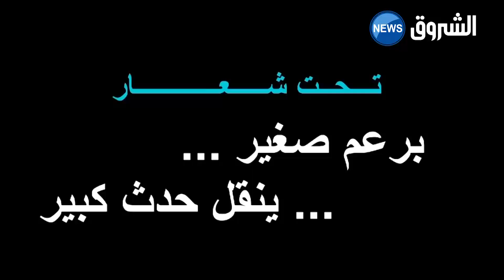سعيدة... الصحفي الصغير مسابقة عن بعد لاكتشاف إعلامي المستقبل